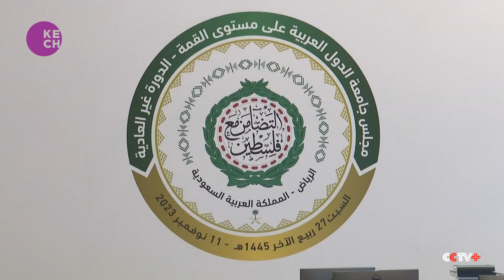Arab-Islamic Summit Calls for Reform of Security Order Amid Gaza Conflict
Leaders of Arab and Islamic nations convened at a summit in Saudi Arabia, urging a reassessment of the existing international security framework to hold Israel accountable for civilian casualties in Gaza. The summit highlighted the need for implementing a two-state solution and announced the formation of a ministerial committee to support Egypt's humanitarian aid efforts for Gaza. Additionally, leaders emphasized breaking the siege on Gaza and seeking accountability for alleged war crimes by Israel through the International Criminal Court.